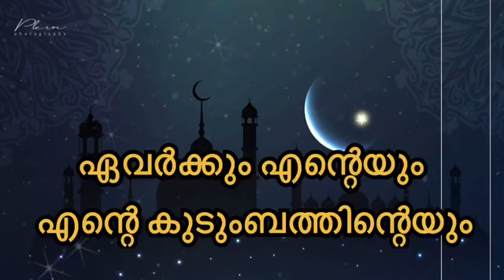കിടിലൻ പെരുന്നാൾ വാട്സാപ്പ് സ്റ്റാറ്റസ് വീഡിയോ || Perunnal Status Video 2020 || Moidu PT || Eid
♥Camera & Editing✂️ :
♥Muhammed Salah ( Infinite Graphix )
🌙🕌🌙🕌 പ്രഭാഷണം🕌🌙🕌🌙
|| ഉസ്താദ് മുബഷിർ ഫൈസി മാവണ്ടിയൂർ ||